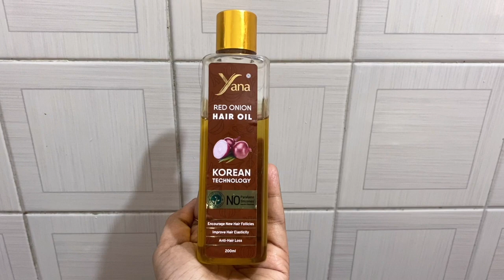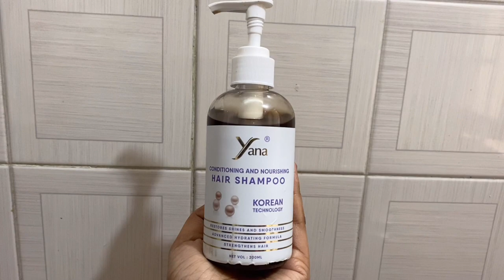My Sunday hair care routine for 3x hair growth🔥✨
Yana Red Onion Hair Oil

Yana Shampoo